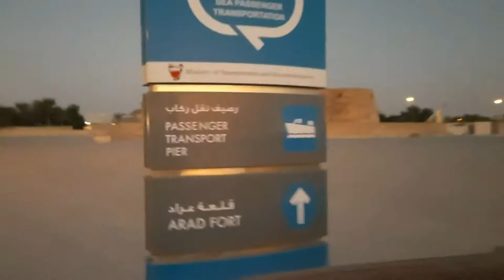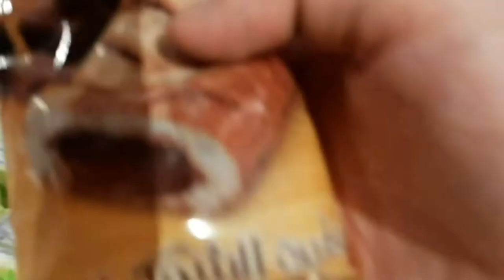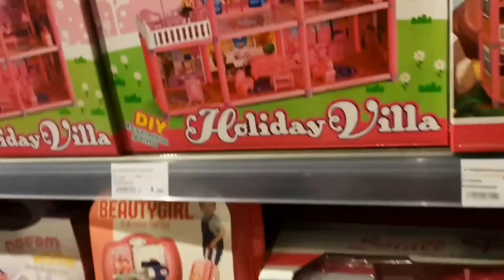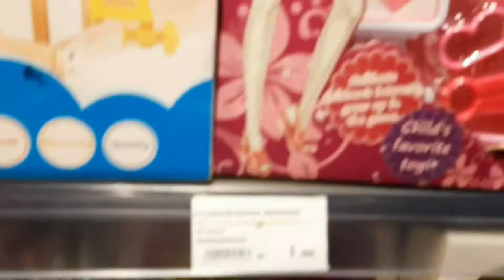AMWAJ ISLAND & ARAD FORT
Arad Fort was built in the typical style of Islamic Forts during the 15th century before the Portuguese Invasion of Bahrain..In its present location, it overlooks various Sea Passages of Muharraq's shallow Sea shores and so on...An excellent place for Recreation. . Amwaj Island, Are a group of Man Made Islands Located in the Persian Gulf to the North East of Bahrain...An Island Surrounded by Tranquil Azure waters, Community of people with different cultures...An island flowing with water ways and Lagoons connected to the Sea...